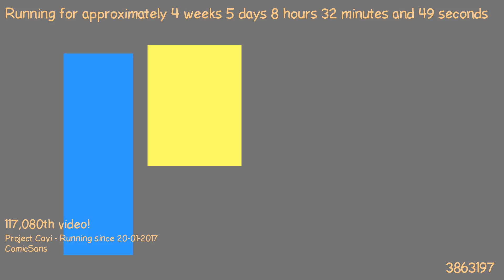1487831815 - Webdriver Cavi - H2